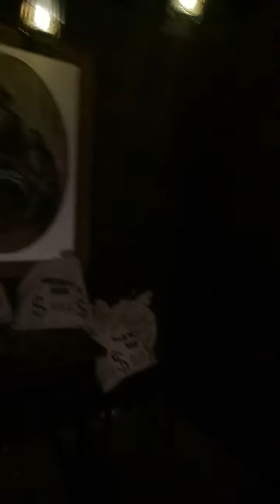kita di rumah miring dufan